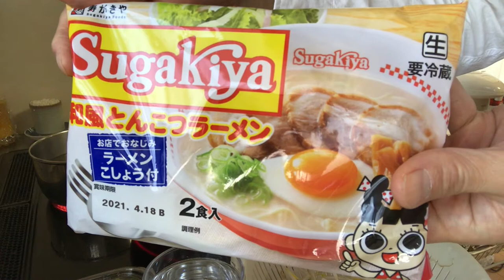【ど素人ラーメン】寿がきや 和風とんこつラーメン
寿がきやのラーメン
特製ラーメンを思い出して作りました。
だから生卵を入れました。
寿がきやのラーメンって懐かしいんですよね。

9000文字程度のボリュームです。